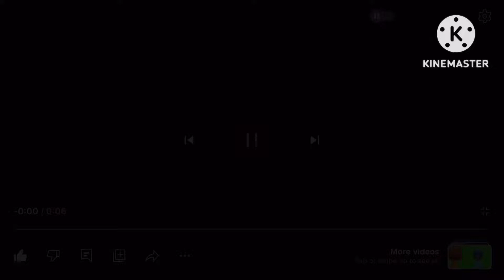Goofy ahh preview